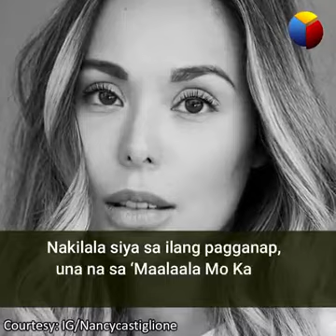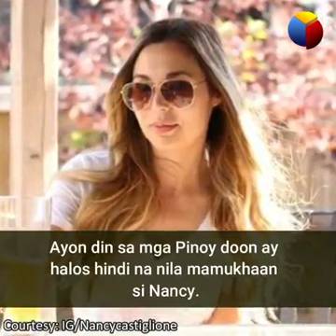Ito na pala si Nancy Castiglione ngayon